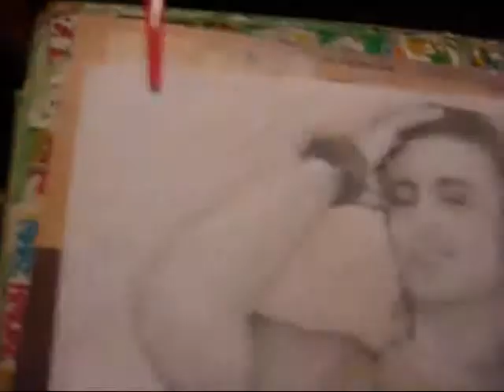StregattART fan Art BAZ Marco Bazzoni.avi